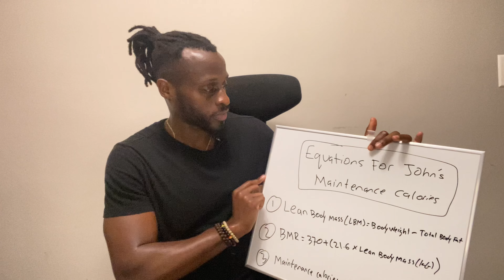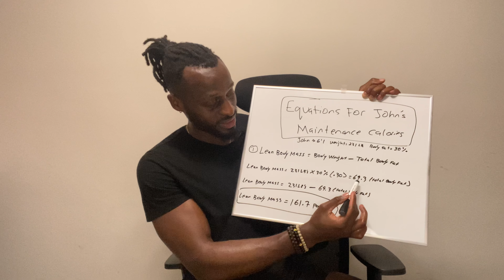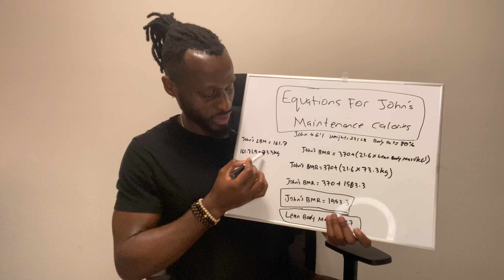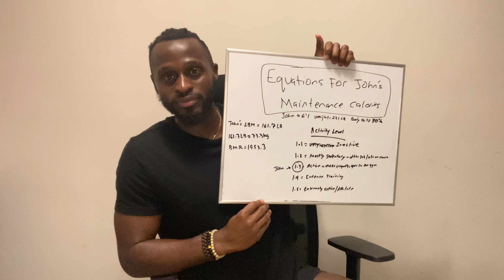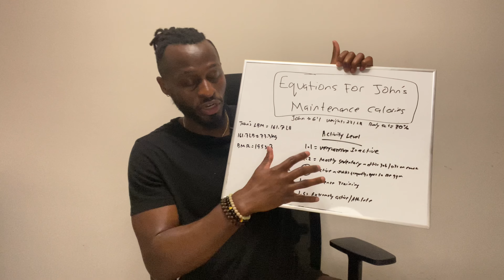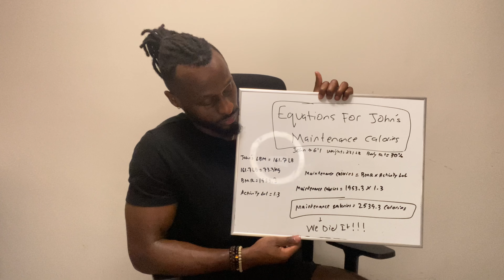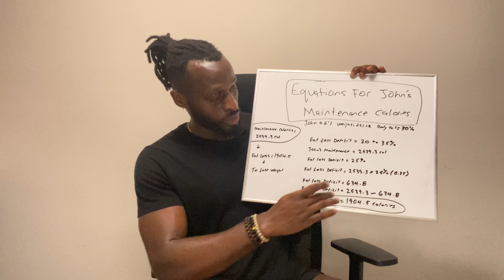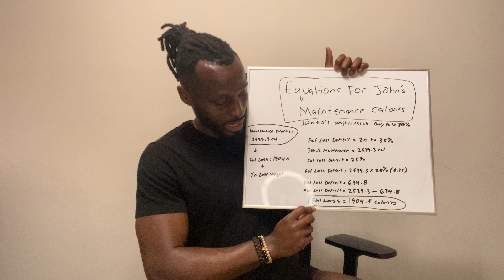How Many Calories Should You Eat to Lose Weight |A Step-by-Step Beginners Guide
If you're currently or have struggled in the past losing weight. This video might be very helpful. You're probably asking yourself:

What should you eat?
What should you avoid?
Should you do cardio?
Should you avoid carbs?

None of that matters if you don't know how many calories you're eating. This video will help you break that down in the most beginner friendly way to calculate the number calories you should eat to lose weight.